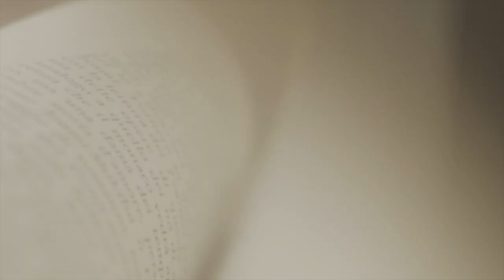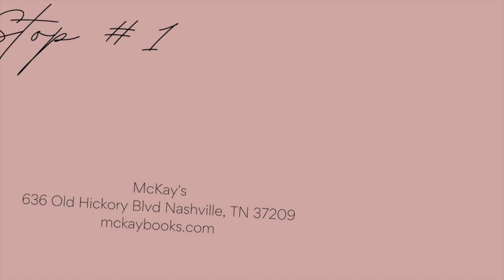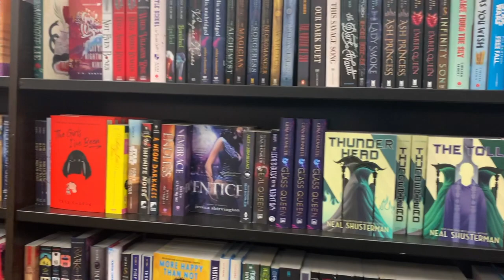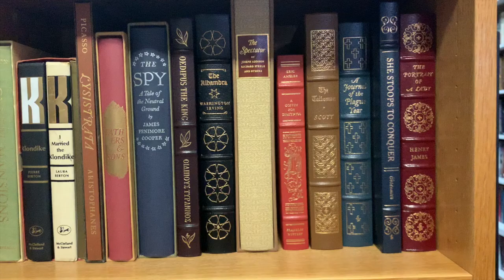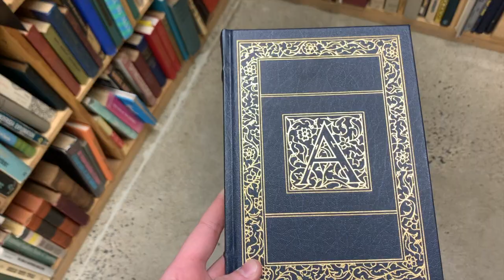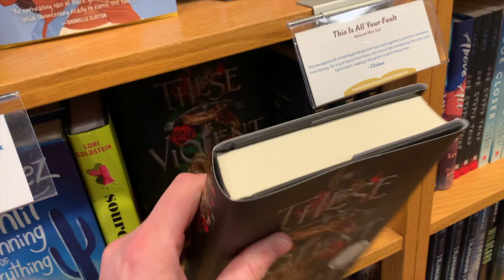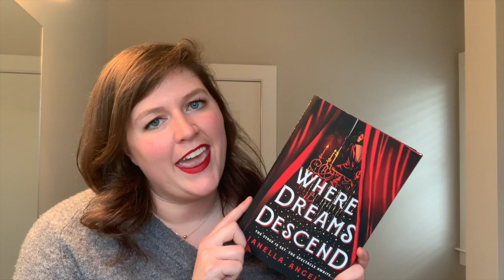I Moved! Explore Nashville Bookstores with Me!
📚Listen to episodes of The Bibliovert Podcast on Spotify, Apple, & Google Play📚